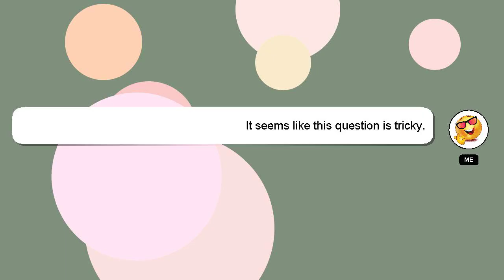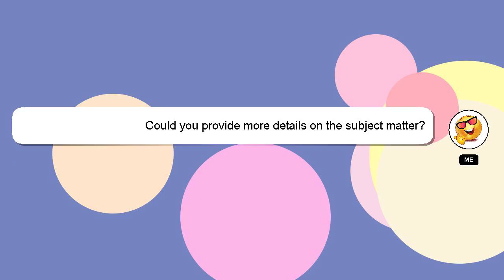How to bat in mlb 9 innings 22?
A quick introduction about me, Hey, I am Delphi. Let me help you with your questions. - How to bat in mlb 9 innings 22?

If you need more specific information, let me know by leaving a comment or starting a chat. I will 'heart' your answer as a sign of appreciation.

*2 What we are experimenting :*